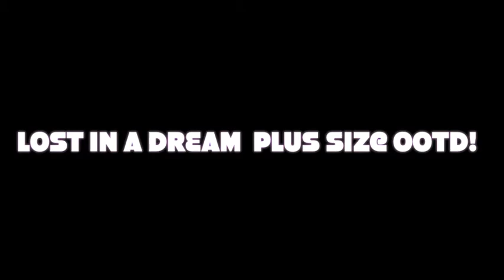Lost In A Dream Plus Size OOTD!!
Hey PLUS girls! New post on my blog with outfit details featuring faux leather & camo first look of my faux leather look book! Very excited for all my post & projects that are in the works & coming :)